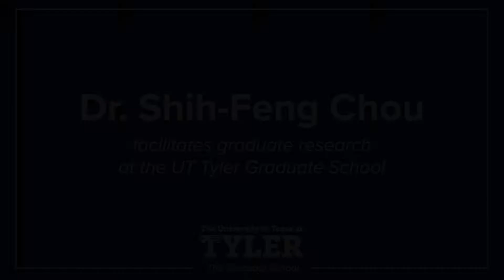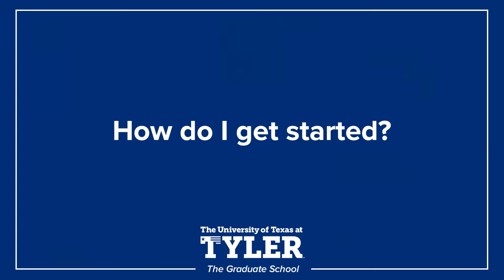Dr. Chou, UT Tyler Mechanical Engineering Professor: The Program and Current Research (2019)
What are the "active ingredients" in successful research?  0:30

How do graduate students initiate research?  0:45

How do I get started?  1:18

The University of Texas at Tyler offers over 30 graduate degree and certificate programs, all designed with the adult student in mind. Most of our programs are available on a full- or part-time basis, and evening courses are available for the convenience of working professionals. We also offer a number of affordable online graduate degree programs for even greater flexibility.

Have an idea for a video? Leave it below!